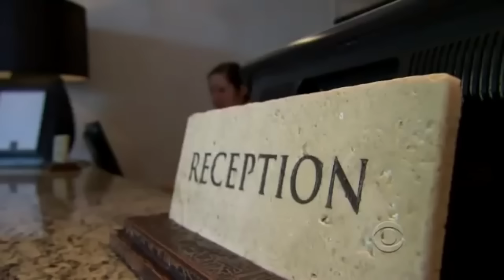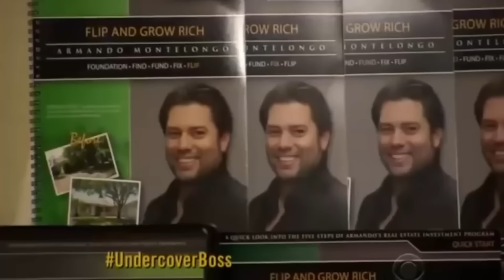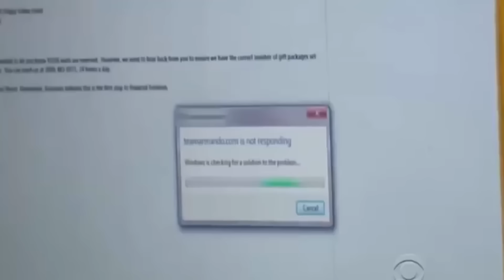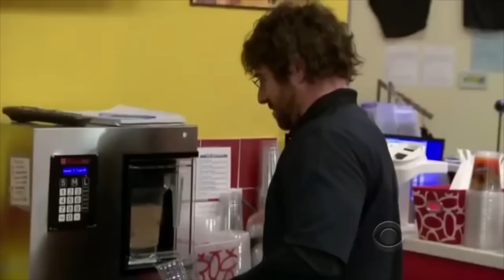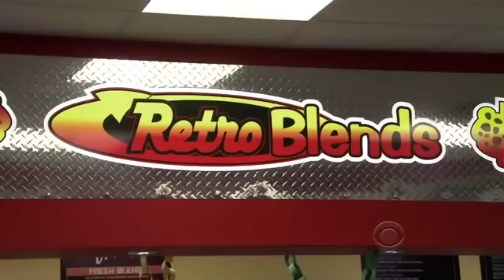People Who LOST IT on Undercover Boss!